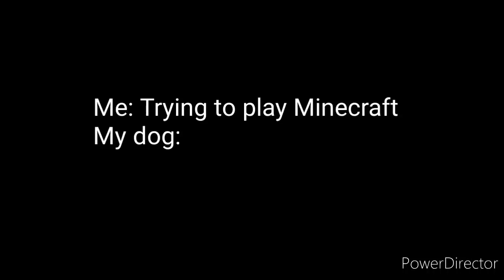Gaming Channel 2.0. Finished Banner